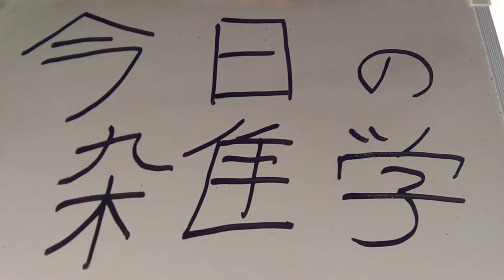今日の雑学#15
キリンは・・・